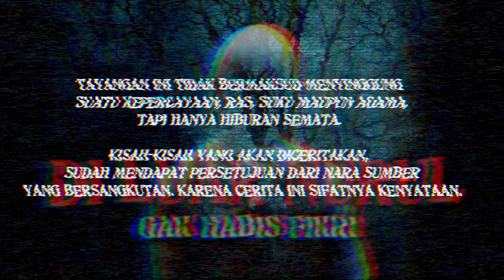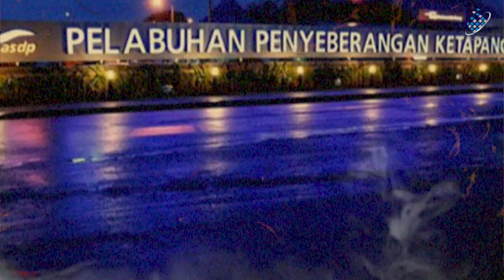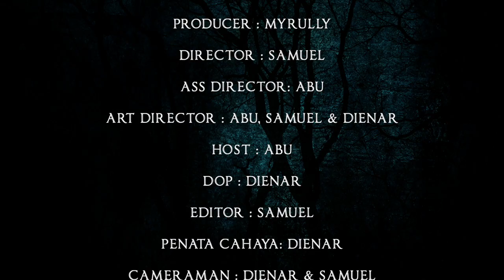SETAN PENGUASA JALAN JAKARTA - BALI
DI LUAR NURUL, GAK HABIS FIKRI!
KISAH SERAM PARA BIKERS INDONESIA

Perjalanan Reva sang Nara sumber kita benar-benar Diluar Nurul. Dari mulai Setan yang membonceng motornya dan beberapa kisah seram lainnya. Katanya memang anak Bikers sering sekali bertemu hal-hal aneh sepanjang perjalanan mereka.
Yuk ..kita simak langsung dari Nara Sumbernya.